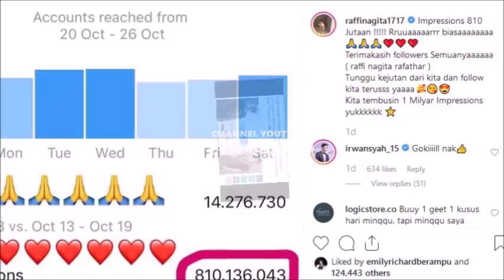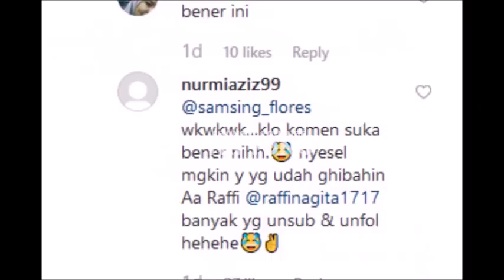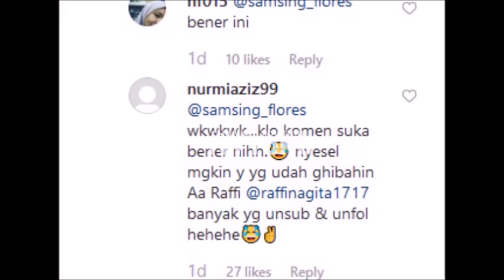Balass Raffi Ahmad, Irwansyah Diserrbu Warganet Hingga Begini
Update kabar Dari Rans Entertainment , Raffi Ahmad & Nagita Slavina Teman Dari Ayu Ting Ting , Billy Syahputra, Insert 28 Oktober 2019 , Gosip Artis hari Ini , Berita Artis Hari Ini , Gosip Terbaru , Hot News , Breaking News , Cumicam , Trending | Insert 29 Oktober  2019 , Insert Hari Ini , Brownis hari ini